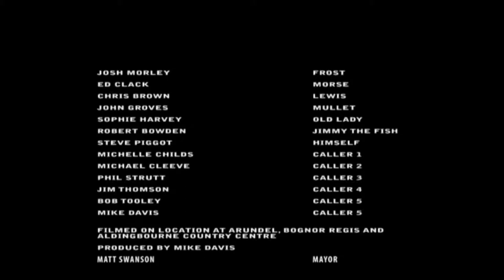FROST, MORSE AND LEWIS PART 2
PART TWO OF DETECTIVE FEATURE

Our videos are made in house by the Aldingbourne Digital Media Studio. If you would like to commission us to make a film for you or would like more information about our work please contact Rob Nettleton on 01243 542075.

The Digital Media Studio @ ACC is a creative hub where adults with learning disabilities are able to access digital technology and use it to design mugs and t-shirts, make digital artwork and make short films or animations it is also where the ACC Grassroots News Team are based.

The Aldingbourne Country Centre (ACC) is a social enterprise centre and visitor attraction that offers lots of family friendly activities. The Centre has an Open Farm, Café, Woodland Activity Area, Mini Golf, Garden Plants, Craft Items and much more and is based just off the A27 between Chichester, Bognor and Arundel at PO18 0JP.

The Aldingbourne Trust is a charity that supports change and changes the lives of adults with learning disabilities